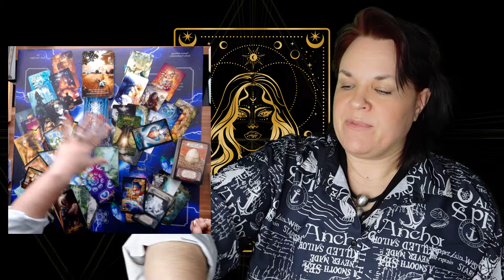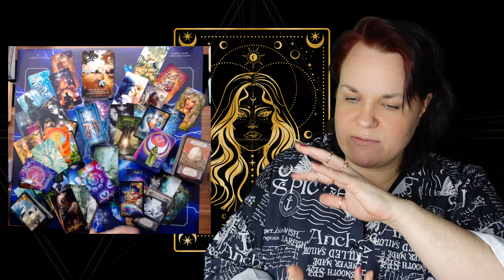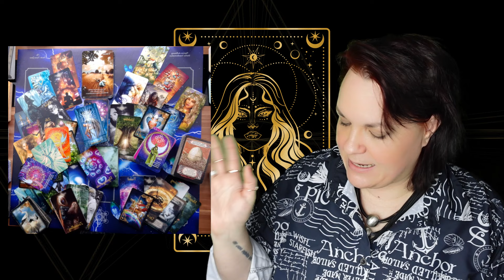Jungfrau ♍🟢 WOW pures Erkennen und Schöpfen im Januar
In Liebe 💖🌈🔥
deine Daniela Saviera Gräven